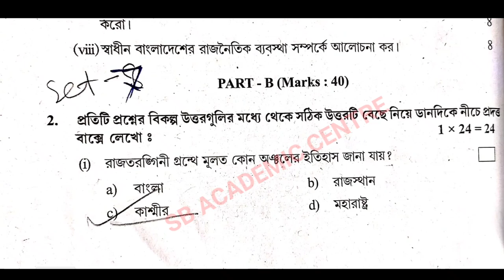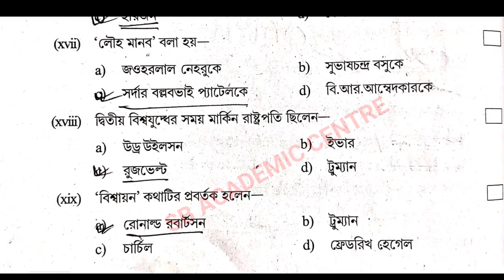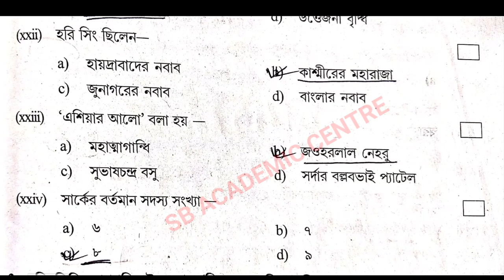hs History suggestion 2024 /(xii) class 12 History suggestion 2024 / উচ্চমাধ্যমিক ইতিহাস সাজেশন 2024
video is for educational purpose only.Copyright Disclaimer Under Section 107 of the Copyright Act 1976, allowance is made for "fair use" for purpose such as criticism, comment, news reporting, teaching, scholarship, and research.